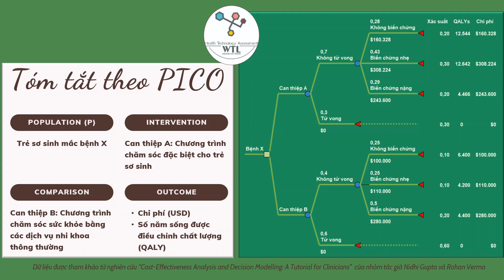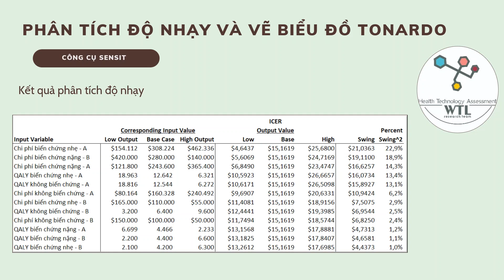Kinh tế Y tế - vẽ MÔ HÌNH CÂY QUYẾT ĐỊNH và biểu đồ Tonardo với EXCEL- Đánh giá công nghệ y tế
HealthTechnologyAssessment - WTL research team